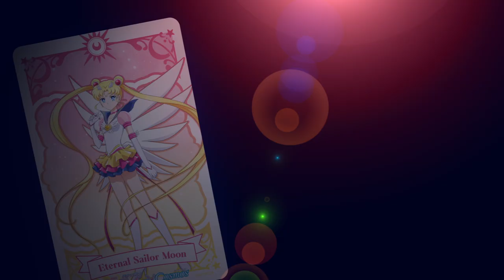Pretty Guardian Sailor Moon Cosmos The Movie - Official Trailer 3